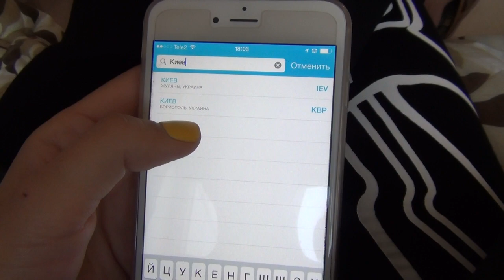VLOG: VIDEO PEOPLE 2015 ♥ МИКУС ЛЕТИТ В КАЗАХСТАН ♥ НАШ ОТЕЛЬ ♥ БЬЮТИКИ ♥ ЖЕНЯ ГЕЙН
Здесь мы ищем и бронируем уникальное жилье по всему миру, с любым бюджетом (+Я ДАРЮ $20!)

Kольца на фаланги  @art.of.glow
Кросовки Sergio Todzi 41р 3 999 руб.
Рюкзак Paolo Conte 3 290 руб.
Платье LOST INK. 42-44р 4 899 руб.